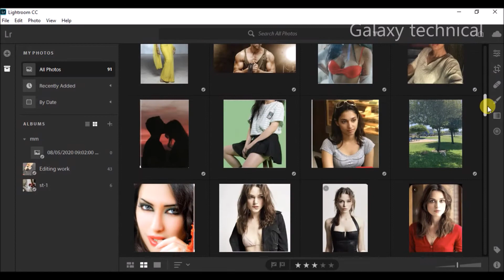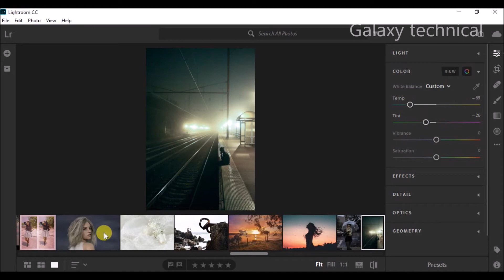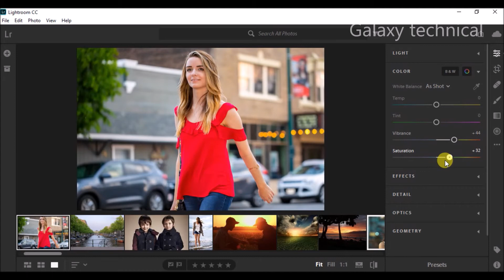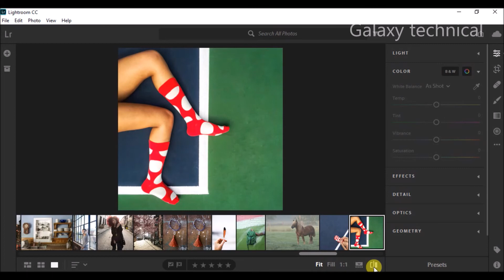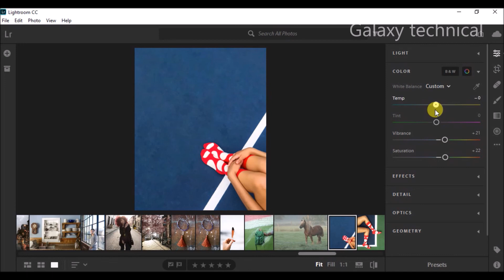Lightroom color cast effect | Remove color cast light reflection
How to  Remove color cast light reflection  on lightroom CC

Lightroom Se Photo Edit Kase Kare

Lightroom Photoshop Tutorial  Pre Wedding Pro Workflow Editing on pc

Lightroom Photo Editing Background Color Change

Lightroom kya h -kyu sikhe- lightroom editing

lightroom editing suru se sikhe aur expert bane

Lightroom cc Blue Sky Editing Tutorial

Lightroom Amazing Dark Portrait Color Effect

How To Edit Photos Like A PRO  Lightroom Tutorial on pc

How to edit Moody outdoor portrait in lightroom

Lightroom download, intall for pc, mobile & web

Lightroom Hair Editing Tutorial

How to recover your deleted videos and photos? CLick on link

 10 best video editing software. Click on below link

Guys, we have two another channel.  We have separate channel for animation video, shot animation movie, cartoon.